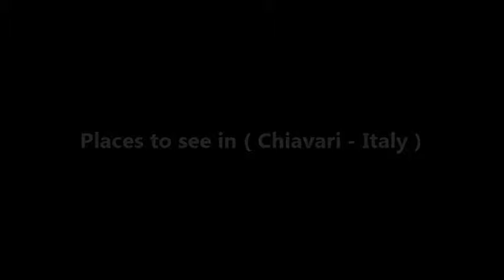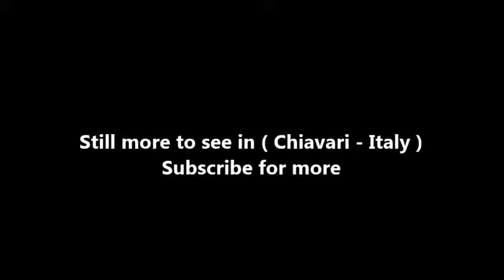Places to see in ( Chiavari - Italy )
Chiavari is a small town in the province of Genoa, Italy. It has about 28,000 inhabitants. It is situated near the mouth of the Entella River. A pre-Roman necropolis, which dates from the 8th to 7th century BC, has been uncovered in the area where Chiavari is located now. Chiavari grew up on the traces of a Roman camp on the Via Aurelia. A castle was constructed in 1147. The old town contains numerous arcades and buildings from the 13th century, including a castle, several mansions, and the nearby Church of San Salvatore di Lavagna, which was founded in 1224 by Innocent IV.

The cathedral was rebuilt in 1613. Known famously as a center of ancient humanistic tradition, Chiavari has a public library with a collection of manuscripts and incunabula. After the discovery of the conspiracy of the Fieschi, in 1542, and the capture of Chiavari by the Counts of Lavagna, the town suffered much, being associated with the conspirators. Among its illustrious citizens were: Luca Cantiano di Moneglia, founder of an Art Academy, and Giuseppe Gregorio Solari, translator of many Latin poets.

From 1805 to 1814, Chiavari served as the capital of the short-lived Apennins Departments of France of the First French Empire. Chiavari is the home of the Chiavari chair designed in 1807 by a local, Giuseppe Gaetano Descalzi. The chair was a success and led to the opening of many factories in Chiavari and surrounding towns. So distinctive is this design that Chiavari presented a pair to Pope Leo XIII as a gift when the city became a diocese in 1893. Chiavari railway station was opened in 1868; it is located in a passageway between the town centre and the beach-side.

Alot to see in Chiavari such as :

Santuario basilica cattedrale di Nostra Signora dell'Orto (17th century)
Santuario della Madonna dell'Olivo (15th century)
Chiesa di San Giovanni Battista (11th century)
Chiesa di San Giacomo di Rupinaro (9th century)
Palazzo Rocca (15th century)

( Chiavari - Italy ) is well know as a tourist destination because of the variety of places you can enjoy while you are visiting Chiavari . Through a series of videos we will try to show you recommended places to visit in Chiavari - Italy